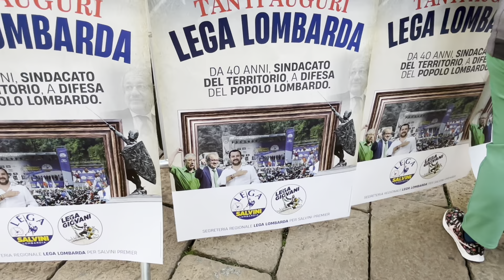Salvini a tutto campo al compleanno della Lega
Il segretario del carroccio in piazza a Varese per i 40 anni della Lega Lombarda

“Bossi? È da trent’anni che sono abituato alle telefonate di insulti diurne e notturne, per me sono tutti consigli utili”